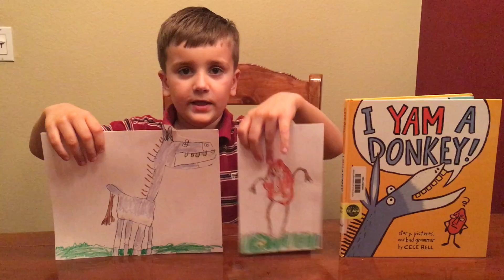I Yam a Donkey Book Trailer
A first grader's book trailer for Cece Bell's picture book I Yam a Donkey